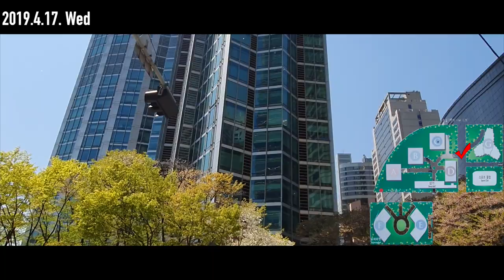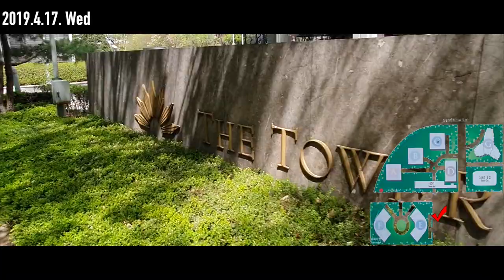[미스터 로드뷰 Mr. Road View] 19화 | 도곡역 타워팰리스 10분 투어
도곡역 타워팰리스 10분 둘러보기

타워팰리스 전경 및 이동 [00:01~00:57]
타워팰리스 SSG 푸드마켓 입장 [00:58~01:06]
타워팰리스 SSG 푸드마켓 둘러보기 [01:07~01:35]
타워팰리스 SSG 푸드마켓 와인 매장 방문 [01:36~02:28]
타워팰리스 A동 둘러보기 [02:29~04:12]
타워팰리스 타워 아케이드 및 D동 둘러보기 [04:13~05:33]
타워팰리스 C,G동 둘러보기 [05:34~06:14]
타워팰리스 이모저모 살펴보기 [06:15~06:57]
타워팰리스 산책 루트 살펴보기 [06:58~08:03]
타워팰리스 E,F동 살펴보기 [08:04~09:59]
타워팰리스 퇴장 [10:00~10:54]